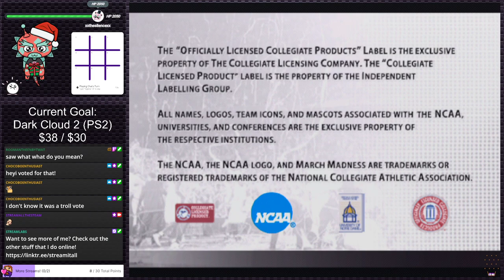NCAA March Madness '06 | PS2 Gauntlet #176 (Twitch VOD)